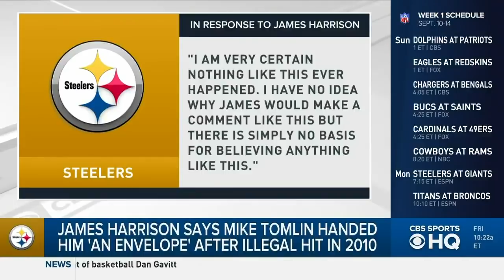James Harrison claims that Tomlin handed him 'an envelope' after violent 2010 hit | CBS Sports HQ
James Harrison recently stirred the pot when he said that he received an envelope from Steelers coach Mike Tomlin to supposedly cover a fine that he had received from the NFL back in 2010. Harrison, the Steelers' all-time career leader in sacks, had been fined $75,000 for a hit on former Browns receiver Mohamed Massaquoi. On Thursday evening, Steelers president Art Rooney II responded to Harrison's claim.

"I am very certain nothing like this ever happened," Rooney said, via Joe Rutter of the Pittsburgh Tribune-Review. "I have no idea why James would make a comment like this but there is simply no basis for believing anything like this."